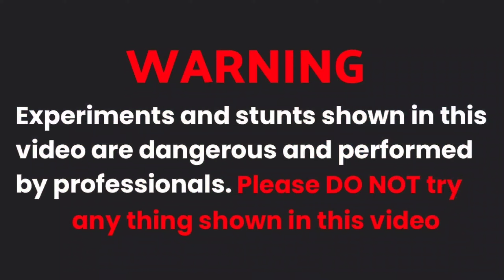मोबाइल फोन को चटाई के बीच में रखने पर क्या होगा ? || mobile phone vs Diwali chatai testing video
About: Amitsaini Experiment is a YouTube channel where you will find experiment videos in English Hindi, new videos are posted everyday :)